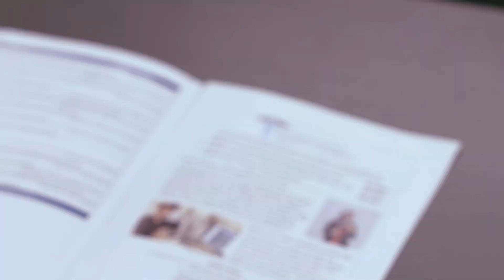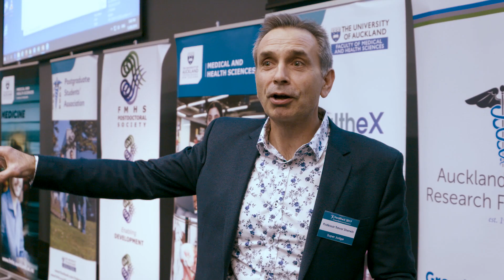HealtheX 2019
HealtheX is a student-organised conference designed to promote research and excellence in presentation among postgraduate students associated with the Faculty of Medical and Health Sciences and Liggins Institute. Check out the highlights from the 2019 HealtheX competition!